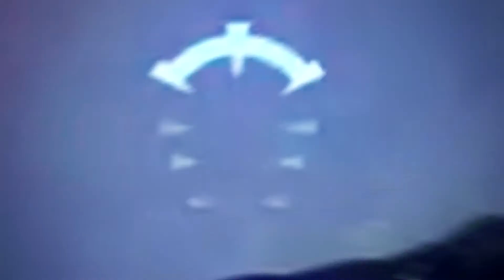FLIGHT - Dave's Halo 5 Montage 1